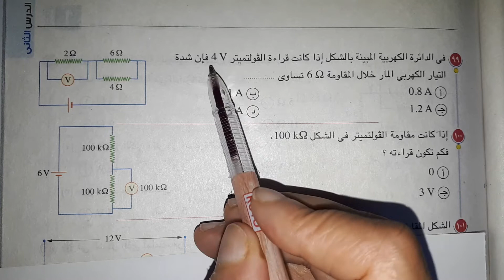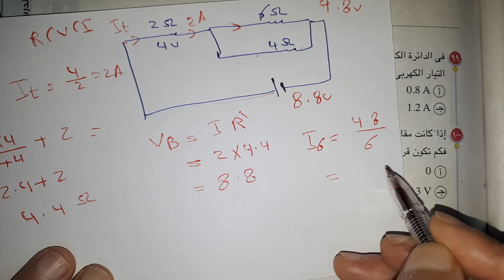حساب تيار فرع تالتة ثانوي فيزياء